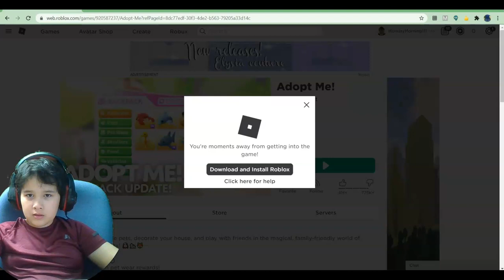Roblox Adopt Me #96